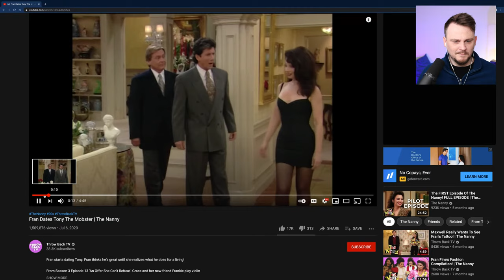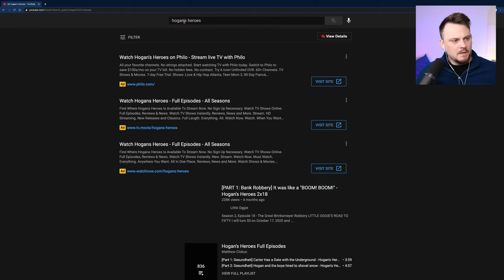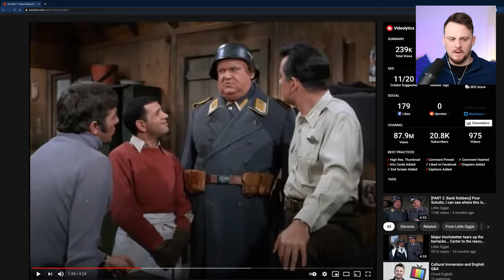🔴 Cultural Immersion and English Q&A